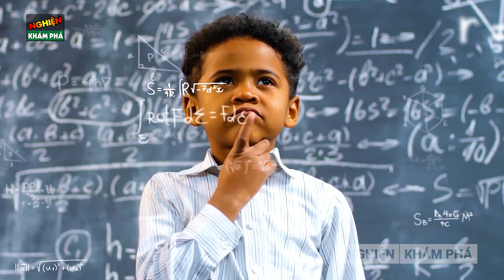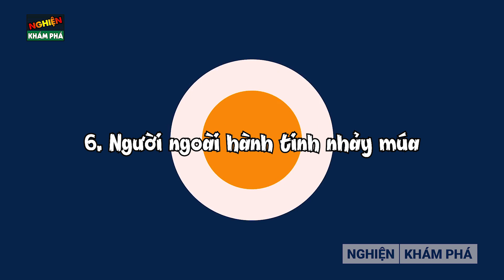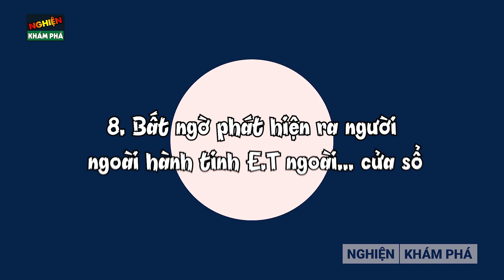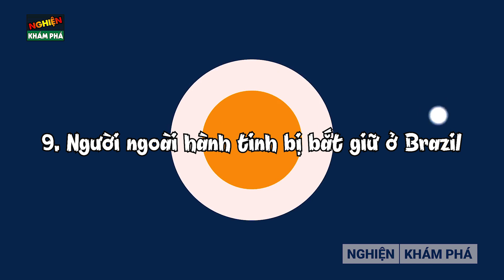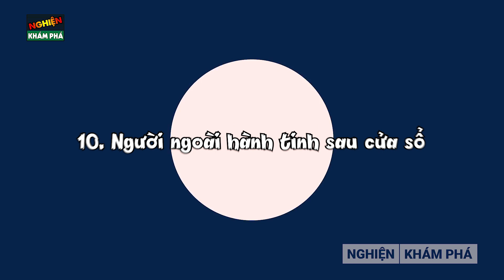🔴10 Lần Quái Vật Ngoài Hành Tinh Xuất Hiện Được Camera Ghi Lại Khiến Hàng Triệu Người Cũng Kinh Hãi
Các bạn thân mến, những người theo thuyết âm mưu từ lâu đã khẳng định rằng sự tồn tại của người ngoài hành tinh là hoàn toàn có thật! Hàng năm, có vô số những báo cáo nhìn thấy vật thể bay không xác định, sinh vật kỳ lạ được phát hiện và tìm thấy! Có phải người ngoài hành tinh đang theo dõi chúng ta ở một góc nào đó của thế giới?. Sau đây là 10 đoạn video đã quay được quái vật ngoài hành tinh không thuộc về trái đất! Cùng theo dõi nhé!